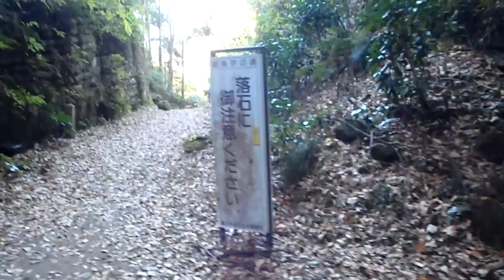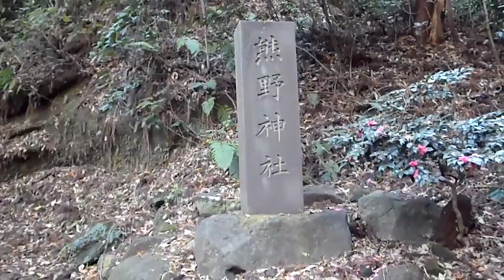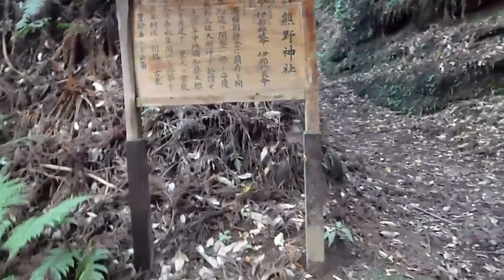鎌倉古道百選ー鎌倉時代の雰囲気を伝える朝比奈の切通⑦★５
鎌倉散歩道百選ー鎌倉時代の雰囲気を伝える朝比奈の切通④★５ー熊野古道に短いが匹敵する。

鎌倉駅前から「鎌倉霊園」行きバスに乗り「十二所神社」で降り、太刀洗川沿いに歩き小滝で、左に朝比奈切通しの道を登り切通しの上まで歩く。
　やがていくと太刀洗川がある。梶原景時が上総広常を討ったあとで太刀を洗ったという所である。上総広常は、当時指折りの大豪族で、頼朝のいうこと従わなかった、という。
景時が彼を殺したのは、当時侍所の所司－御家人を監督する役目だったのでやったといわれる。この辺に広常の邸があったことと、鎌倉にしては珍らしい湧水とが結びついて、ここで殺した『太刀』を洗ったので太刀洗の水の伝説が生れた。

太刀洗の水からしばらく行くと、三郎の滝がある。この道は、鎌倉時代に、朝比奈（朝夷奈とも書く）三郎という大力無双の武士が、一夜で作ったという言い伝えがあり、それに因んだ三郎の滝なのである。
日頃は水が枯れていて、ほとんど気づかないが、雨の降った翌日などに行くと、小さい滝となって水しぶきをごうごうと上げている。訪れた日も結構な流れがあり、山道の両側に水が流れ、道はぬかるんでいた。朝比奈三郎の道作り伝説にすぎないのだが、この滝の姿には、若々しい、豪快な鎌倉武士を思わせる。

『ウイキペディア（Wikipedia）』によると、
朝比奈切通し（あさひなきりどおし）は鎌倉７ロのひとつで、朝夷奈切通しともいう。金沢六浦津から鎌倉へ抜ける重要路線と言うことで、1241年（仁治2年）4月から鎌倉幕府執権、北条泰時が命じて作らせたといわれており、自ら石を運び土を運んでこの道を作ったともいう。峠道である。
伝説では、朝比奈三郎義秀（和田義盛の三男）が一夜にして切り開いたことから朝比奈の名前が付くといわれている。切り通し途中にある熊野神社は、鎌倉の鬼門の守り神として建てられている。
この頂上付近の岩壁は難工事のため多くの犠牲者を出したのでその霊を弔い熊野神社を招致して朝比奈切通しがやっと完成したという。
江戸時代までは、横浜の六浦から鎌倉とを結ぶ経済ルートで、塩やそのほかの物資がここを経由して鎌倉に送っていた。

現在は、鎌倉市十二所から横浜市金沢区朝比奈町を結ぶ遊歩道となっている。
峠の頂上付近（鎌倉市と横浜市の市境）の辺りが「大切通し」それより金沢寄りを「小切通し」と言い、1969年（昭和44年）6月5日に「朝比奈切通」として国の史跡に指定された。鬱蒼とした森の中に有る切り通しは、鎌倉切通しの中でも一番奥深くて、昼なお暗く鎌倉の歴史古道の名残をとどめている。

現在は、切通しは幹線道路からは外れ、歩行者のみが通行できる静かな遊歩道となっている。切通しに代わる道路として、1956年（昭和31年）切通しの北側に神奈川県道204号金沢鎌倉線が開通しており、朝比奈峠と呼ばれている